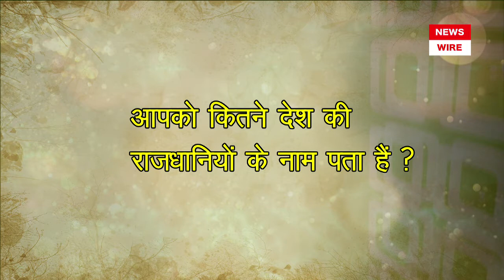Viral Video | Little Girl | Wonder Girl | Pranina | IAS Priyanka Shukla Share | News Wire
Viral video of little girl Pranina…